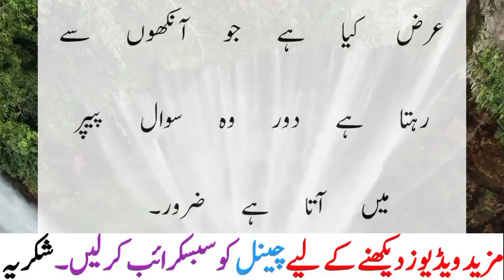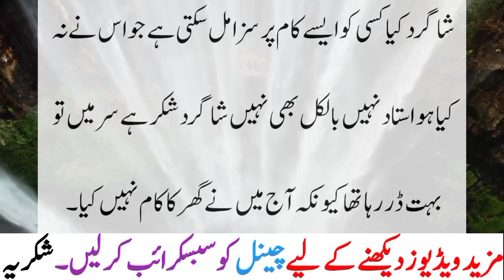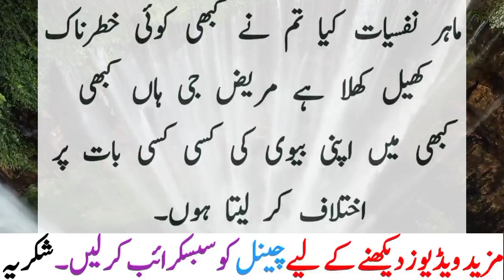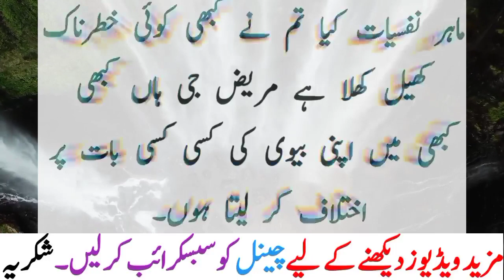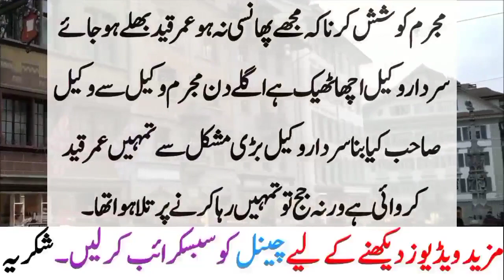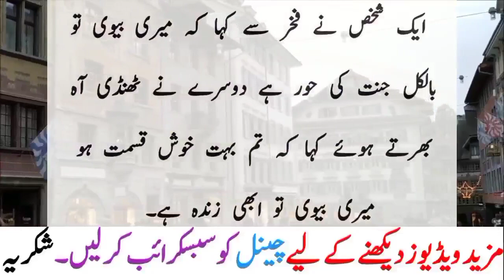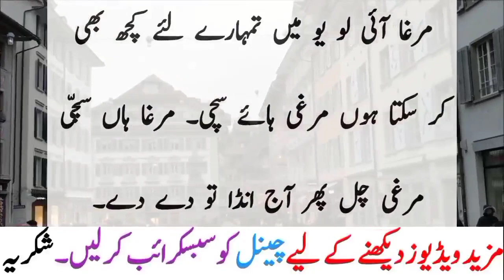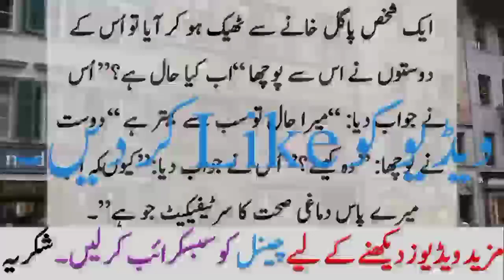Mahir E Nafsiat Se Kia Bola Shoher Funny Video | Urdu Lateefay | Jokes By Saad Tv Official 2022